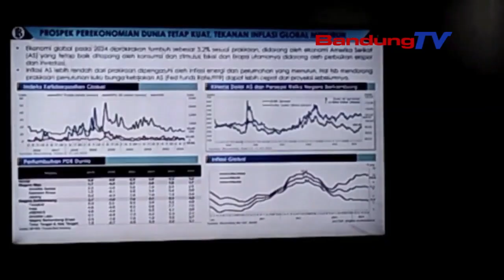NGUNGKULAN INFLASI ALATAN BEAS, BUTUH KETAK MEMENAH TATA NIAGA